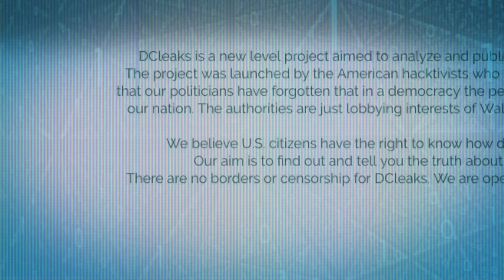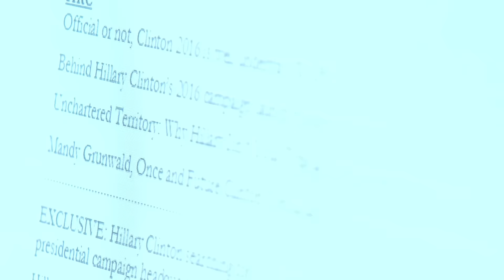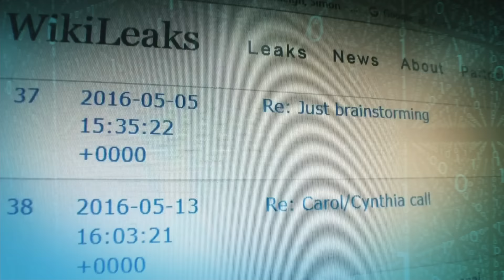DNC emails: new evidence links with hackers in Russia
Democrats are urging the FBI to investigate allegations of Russian collusion with Donald Trump's campaign - while accusing Moscow of meddling in the US election campaign. We have seen evidence that could link Russian hackers to the leaking of the stolen emails.